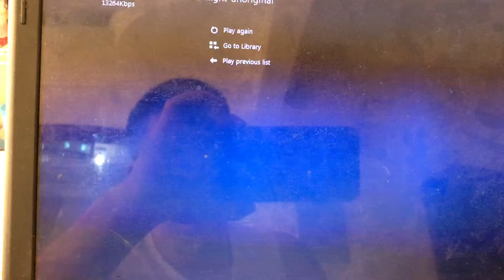Food demo by chef sandeep# happy